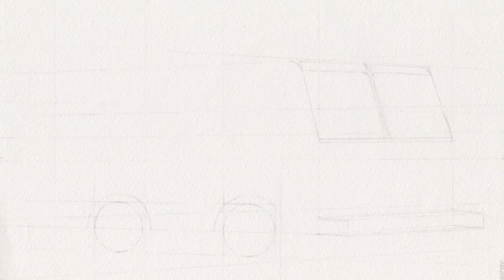Firetruck Song + More Nursery Rhymes & Kids Songs | Little Friends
Lyrics
Now is the time to wash the truck.

Wash the truck,

Wash the truck,

Let’s wash the truck together.

VERSE 2

First we take the hose and spray, spray, spray

VERSE 3

Next we take the soap and scrub, scrub, scrub

Scrub, scrub, scrub

Scrub, scrub, scrub

VERSE 4

Next we take the hose and rinse, rinse, rinse

Rinse, rinse, rinse

Rinse, rinse, rinse

VERSE 5

Next we take the towels and dry, dry, dry

Dry, dry, dry

Dry, dry, dry

VERSE 6

Next we take the wax and polish, polish, polish

Polish, polish, polish

Polish, polish, polish

VERSE 7

Now we are done, and it’s all clean

It’s all clean

It’s all clean

We did it all together.